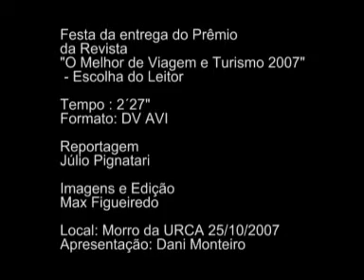O Melhor de Viagem e Turismo com Julinho Pignatari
Festa da Revista O Melhor de Viagem e Turismo 2007 no Morro da Urca com Julinho Pignatari